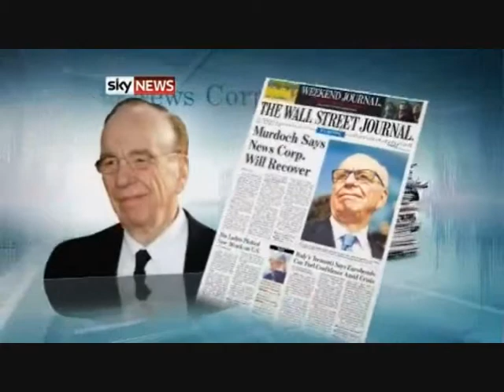dear mr murdoch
made my mike wilko